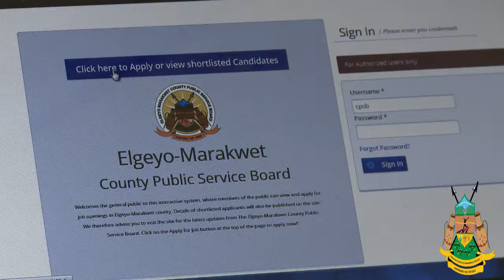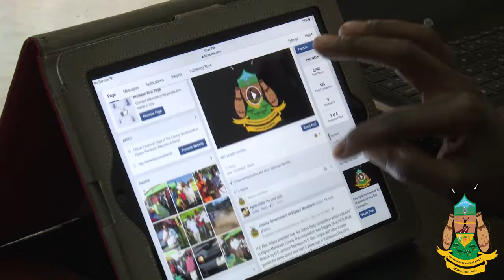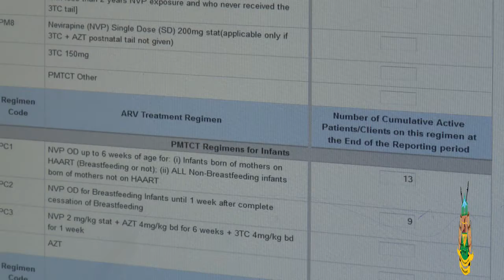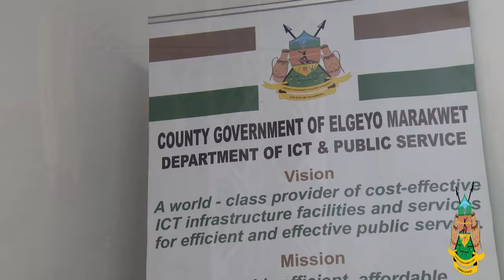THE AUTOMATION OF COUNTY OPERATIONS IN VARIOUS DEPARTMENT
The county government has automated its daily operations as to meet millennium goals in realization of vision 2030.